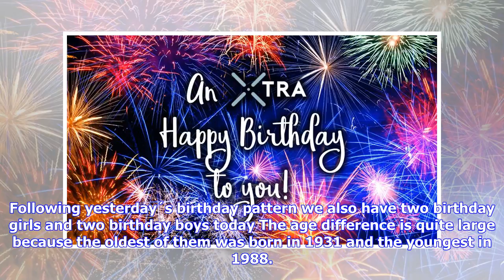Breaking News | Who had his song covered in japanese? do you share a birthday with these four eurov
Who had his song covered in japanese? do you share a birthday with these four eurovision stars?

Following yesterday´s birthday pattern we also have two birthday girls and two birthday boys today T...